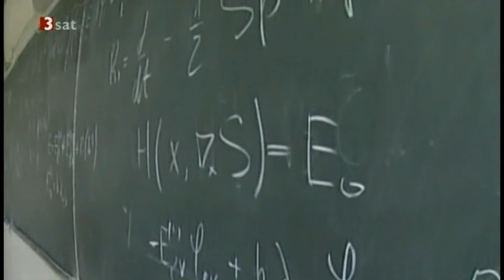Grigori Jakowlewitsch Perelman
2002 veröffentlichte er seinen Beweis der Poincaré-Vermutung. Diese gehört zu den im Jahr 2000 festgesetzten Millennium-Problemen, den sieben größten ungelösten Problemen der Mathematik, und ist davon die einzige, die bislang gelöst wurde.